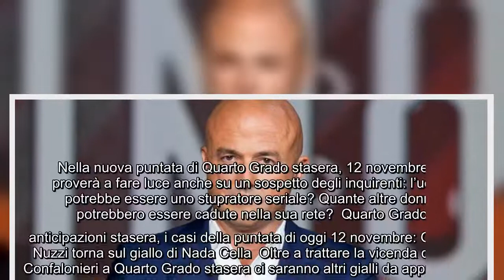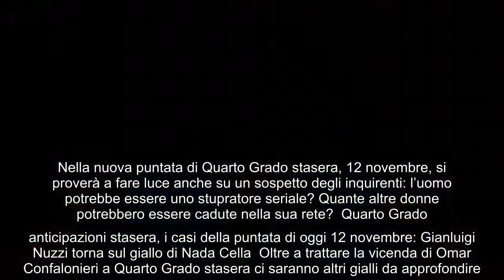Quarto Grado anticipazioni di oggi, puntata di stasera 12 novembre 2021: Gianluigi Nuzzi e Alessandr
Quarto Grado anticipazioni di oggi, puntata di stasera 12 novembre 2021: Gianluigi Nuzzi e Alessandra Viero sul caso di Omar Confalonieri Torna come ogni